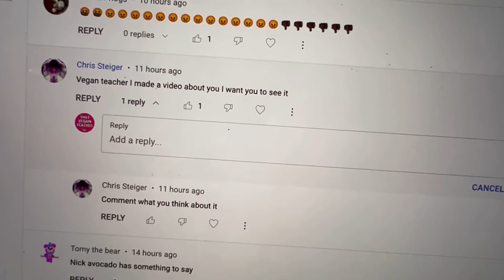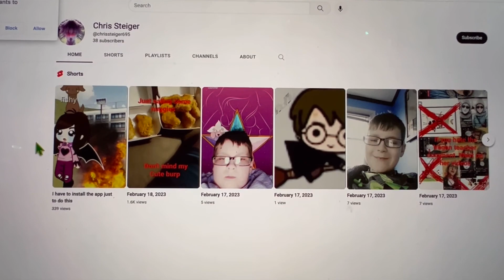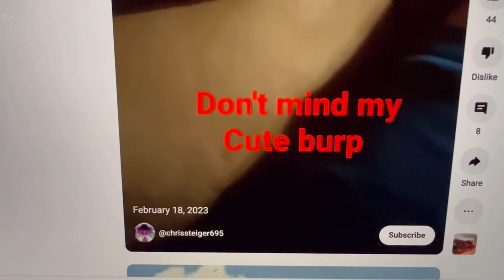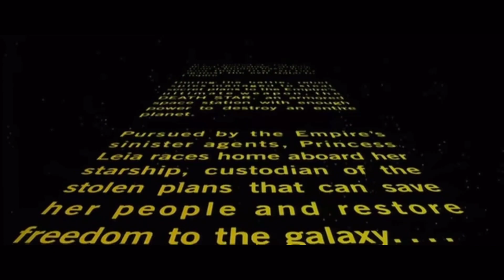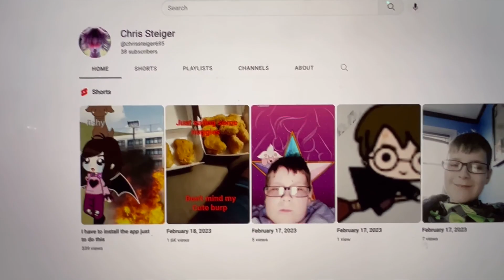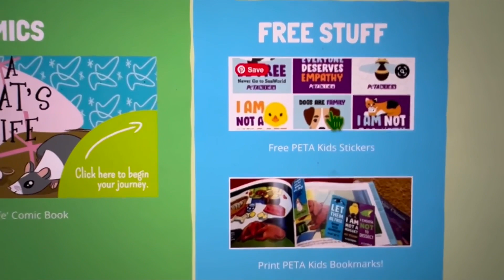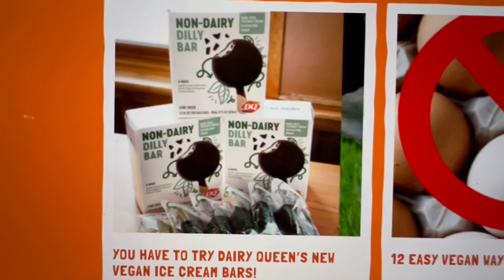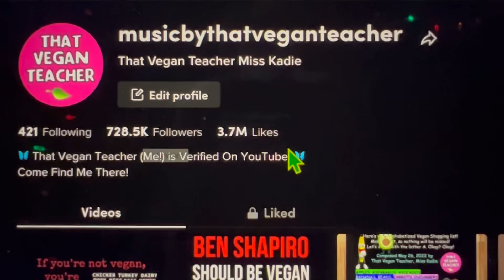Yelling at Little Timmy | YTP